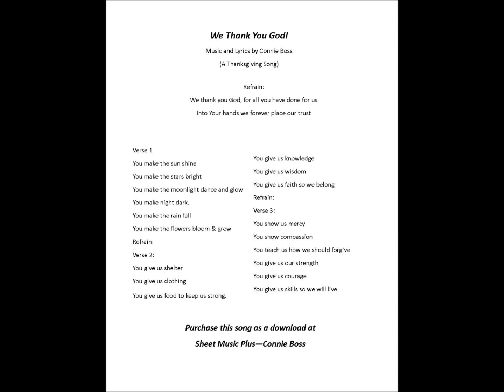We Thank You God - an original Thanksgiving song by Connie Boss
This is an original song giving thanks to God for all he has done for us. Perfect for thanksgiving but also for any occasion. This version has cello but I have other versions with flute or violin. They all have piano accompaniment and guitar chords. You can purchase as a download at sheet music plus - Connie Boss - see lyrics below.

We Thank You God!
Music and Lyrics by Connie Boss
(A Thanksgiving Song)

Refrain:
We thank you God, for all you have done for us
Into Your hands we forever place our trust

Verse 1
You make the sun shine
You make the stars bright
You make the moonlight dance and glow
You make night dark.
You make the rain fall
You make the flowers bloom & grow
Refrain:
Verse 2:
You give us shelter
You give us clothing
You give us food to keep us strong
You give us knowledge
You give us wisdom
You give us faith so we belong
Refrain:
Verse 3:
You show us mercy
You show compassion
You teach us how we should forgive
You give us our strength
You give us courage
You give us skills so we will live